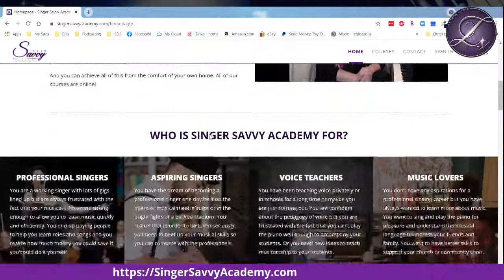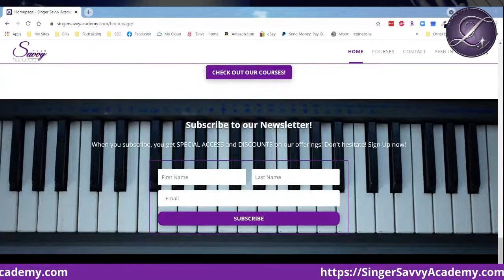August LIVE - BIG ANNOUNCEMENT!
I'm going to LIVE to sing a little bit, chat a little bit, and share a BIG ANNOUNCEMENT!